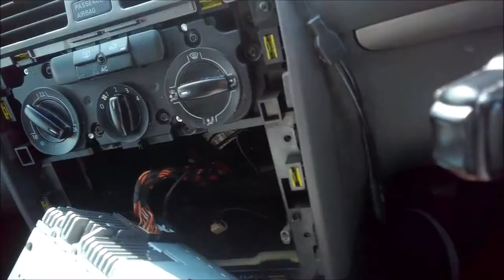VW RNS510 Radio Board PCB Remove and Replace